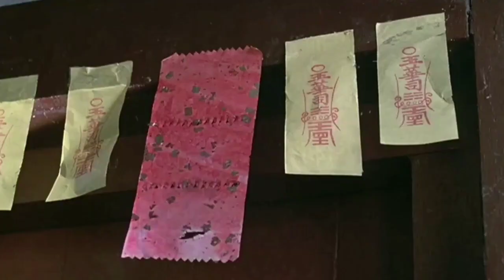Ling Ching Ying